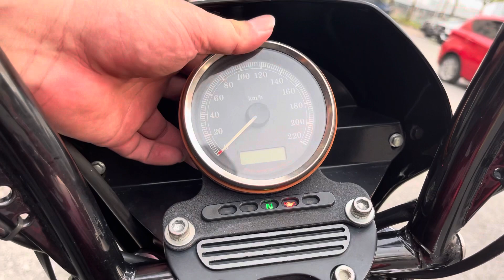2011 Harley Davidson Sportster 883 for Sale Icity Motoworld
2011 Harley Davidson Sportster 883

1 Owner
87k Mileage
Accident free
Good condition

Come with
Vance & Hines Exhaust
Racing air filter
Handle bar
Crash bar
Backrest
Side beg
Front cover
1 month warranty + Rm1000 Gift Voucher

Credit Loan
Deposit 100
7++x7yrs

Shop Loan
Deposit 19800
575x5yrs

CALL/Whatsapp
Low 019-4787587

* 50cc sampai 2000cc pun blh *

+ RENEW INSURANCE
+ RENEW ROADTAX

Lokasi Kedai/ Location:
1 Jalan Keluli 7/110 seksyen 7
40000 Shah Alam selangor
(Waze Benelli best shop Shah Alam )
BUSINESS HOUR :